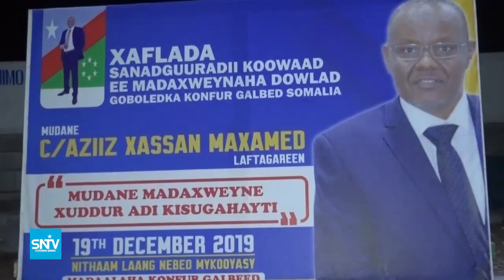Munaasabada Sanad Guurada 1 aad Madaxweynaha Dowlad Goboleedka K/Galbeed oo ka dhacday G.Bakool.